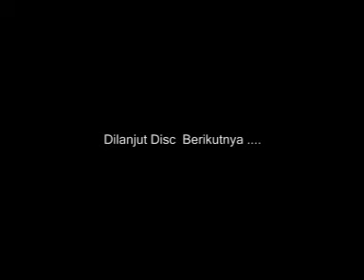KUDHO WASISYO 💕👀💓Eklusis dance art tradisional sesi 2 putri, siwalan sentolo kp jogjakarta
Kesenian Jathilan ini tetap bersama kreasi anak muda mudi KUDHO WASISYO berkarya banyak inovatif2, kreatifitas tingkat tinggi Kesenian jathilan dari siwalan
Suatu ciptaan tari kreasi anak anak muda dari siwalan ini yang tidak pernah ketinggalan dalam mengolah gerak tarian yang harmonis sesuai iringan dari aransemen musik nya...
semua tertata rapi sekali dan juga penari penari lincah2 dengan gerak tari yang sangat enerjik sekali